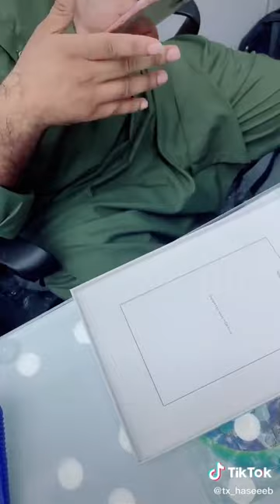UnBoxing The New Apple IPAD (8th Generation) 32 GB WIFI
Apple # AppleIPAD(8th Generation)32 GBWIFI
NETWORK Technology
Weight 490 g (Wi-Fi) / 495 g (LTE) (1.08 lb)
  Stylus support (1st gen only)
DISPLAY Type Retina IPS LCD capacitive touchscreen, 16M colors
  500 nits typ. brightness (advertised)
PLATFORM OS iPadOS 14
Chipset Apple A12 Bionic (7 nm)
CPU Hexa-core (2x2.5 GHz Vortex + 4x1.6 GHz Tempest)
MAIN CAMERA Single 8 MP, f/2.4, 31mm (standard), 1.12µm, AF
Video 1080p@30fps, 720p@120fps, HDR
SELFIE CAMERA Single 1.2 MP, f/2.2, 31mm (standard)
Features HDR
Video 720p@30fps
SOUND Loudspeaker Yes, with stereo speakers
3.5mm jack Yes
GPS Yes, with A-GPS, GLONASS (Wi‑Fi + Cellular model only)
Radio No
USB Lightning, USB 2.0; magnetic connector
FEATURES Sensors Fingerprint (front-mounted), accelerometer, gyro, compass, barometer
  Siri natural language commands and dictation
BATTERY Type Li-Po, non-removable (32.4 Wh)
Talk time Up to 10 h (multimedia)
MISC Colors Silver, Gold, Space Gray
Models A2428, A2429, A2270, A2430